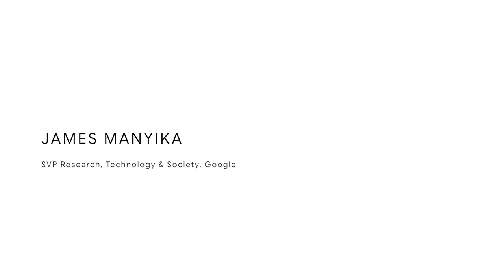Admiral William McRaven and James Manyika | Dialogues on Technology and Society | Ep 6 Trailer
A sneak peek into a powerful discussion on leadership, public service, and the crucial role of integrity in the age of AI between Google's James Manyika, SVP of Research, Technology & Society, and Retired Admiral William McRaven.